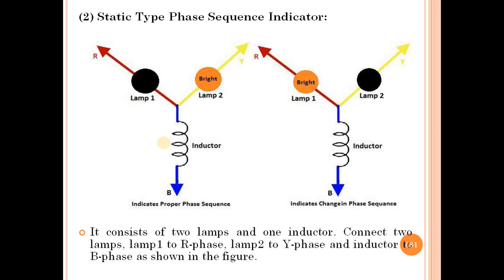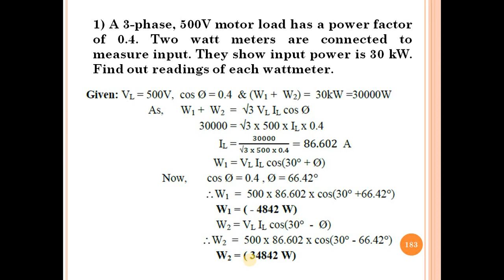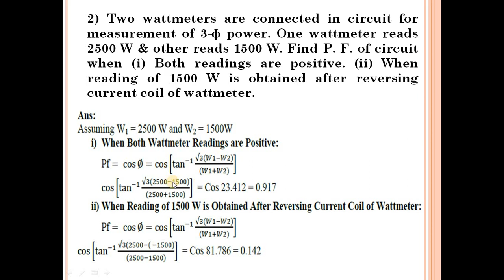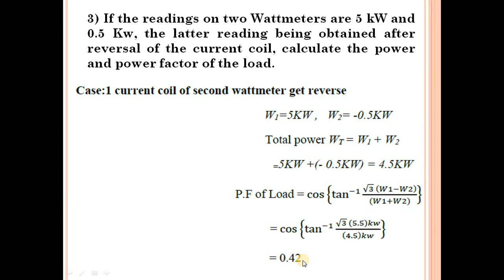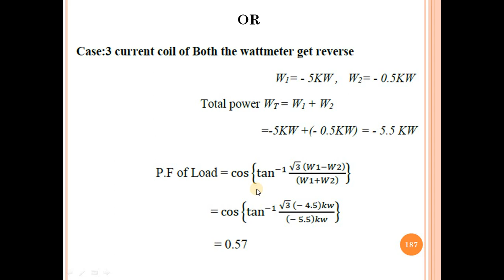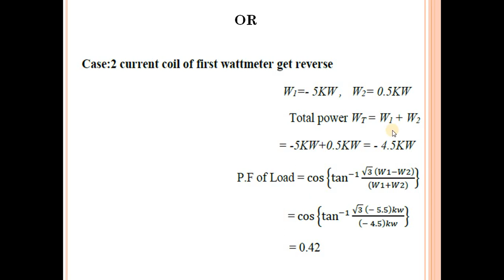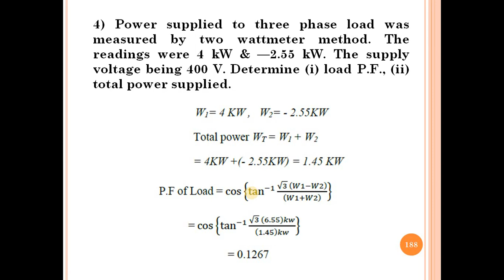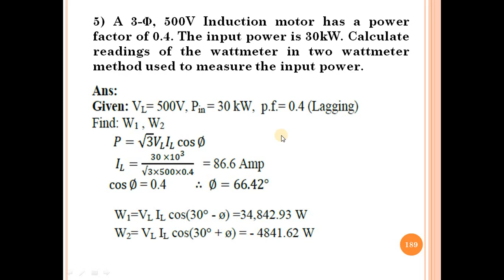Lecture_27: Measurement of Electrical Power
-Some Numericals on Various Methods of Power Measurement in Three Phase Circuit i.e. One, Two & Three Wattmeter Method.